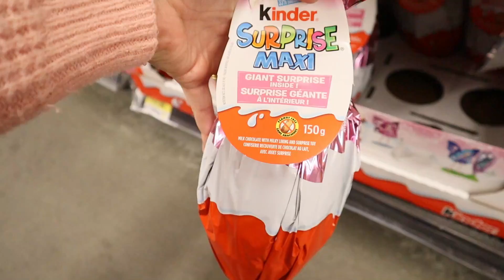As casas no Canadá ficam decoradas? Tour pela vizinhança no Natal 🌲Vlogmas #12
Oii pessoal, vocês sempre me perguntam se as casas no Canadá ficam decoradas igual as cenas dos filmes.
Hoje fizemos um tour pela vizinhança canadense mostrando como ficam as casas no natal.
Nesse vídeo da para ver um pouquinho de como é a decoração de natal no Canadá.

Sobre mim:

Meu nome é Djennyfer de Oliveira Kock, sou de Joinville - SC e estou morando em Hamilton, província de Ontario no Canadá, chegamos aqui dia 01 de agosto de 2019.
Minha altura: 1,62
Minha idade: 26 anos
Meu editor: Wondershare Filmora
Câmera: Canon EOS M50